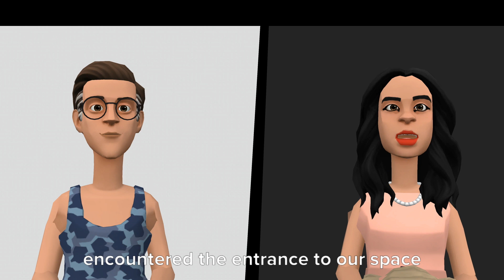S2E4 Inside the fifth dimension.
Fifth dimension explained.